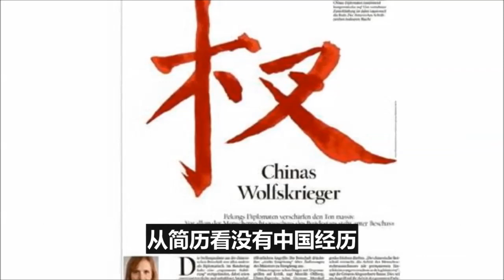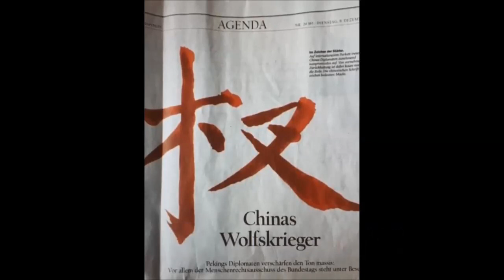华春莹这一幕霸气十足，现场强硬回击，5分钟震撼反问，西方被怼的哑口无言！